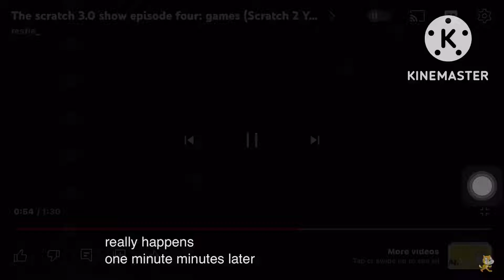Scratch Red Zone